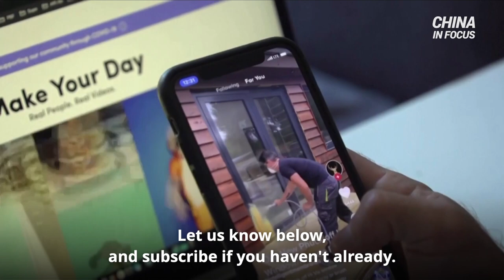White House Backs Bill to Allow Total TikTok Ban | Trailer | China in Focus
TikTok is feeling the heat. Over half of U.S. states have already banned the app on government devices. But what about a total ban? Washington seems to be moving in that direction, with the White House saying it’s backing a Senate bill that aims to do just that—and it’s not confined to TikTok. It would cover foreign-based tech that poses a national security threat. India has banned TikTok since 2020, with a smattering of countries following suit. This latest push comes amid growing concerns about data collection and the health and well-being of children.